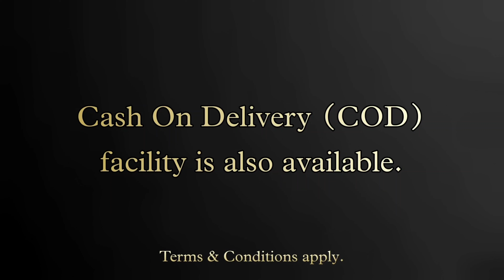Sale Sale Sale | New Palazzo Suits | Bilkul Kamm Daam | Wholesale Rate | Woollen | Single Piece Bhi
*HELLO GUYS* 👋
We are wholesalers and retailers of ladies clothing in readymade, fabrics and suits in best quality and reasonable prices.
Our address -
Bassi Khawaju, Medicine Market, Backside Peer Maddi Shah Ji, Hoshiarpur, Punjab, India (146001)
Keep supporting and spreading love. 🙏